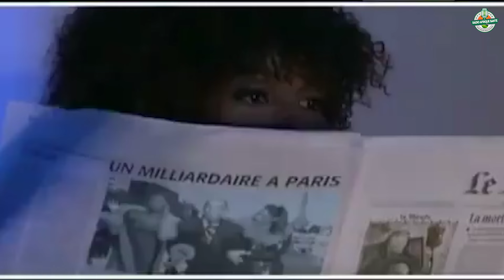La Musique adoucit les mœurs 76